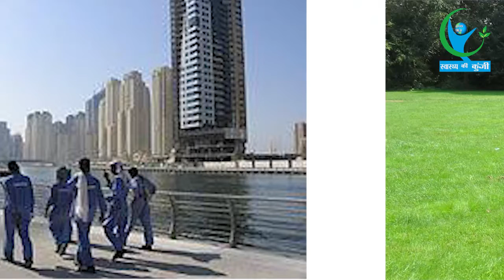दुबई में जबरदस्त ऑफर 1 किलो वजन घटाओ 1 ग्राम सोना पाओ…|Cureyen